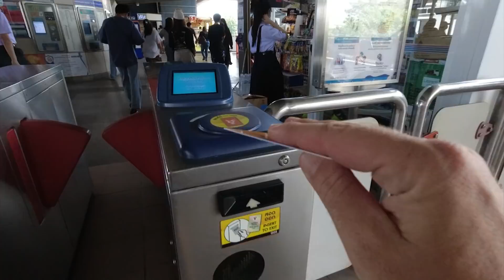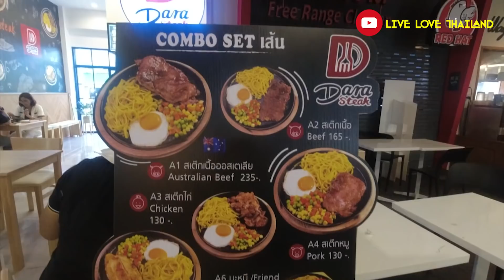Thailand Weather and Best Months to Visit | Watch Before You Go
Thailand Weather and More | Hot or Rainy | Watch Before you Go

• Canon 200D
• Tripod
• Gorilla pod
•  Gimbel for steady shots
• Galaxy S9+